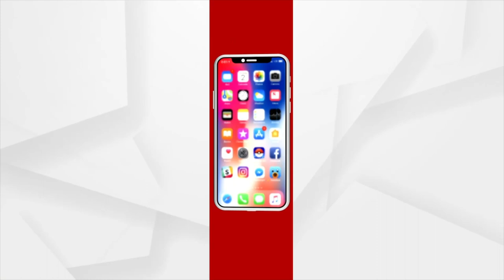ତ୍ରିରଙ୍ଗା ପ୍ରସ୍ତୁତିରେ ସମଗୁଲ !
ଚଳିତ ବର୍ଷ ଅଗଷ୍ଟ ୧୫ ରେ ସ୍ବାଧୀନତାର ୭୫ ବର୍ଷ ପୂର୍ତ୍ତି ପାଳନ କରିବ ଭାରତ ।